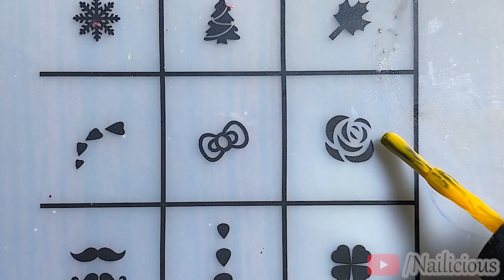Top 8 Colorful Drag Marble Nail Art Ideas | New Nail Art Compilation #295 | Nailicious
Hope you all are doing great here i am with some easy drag marble nail art ideas it needs no time as well hope you will love the idea.